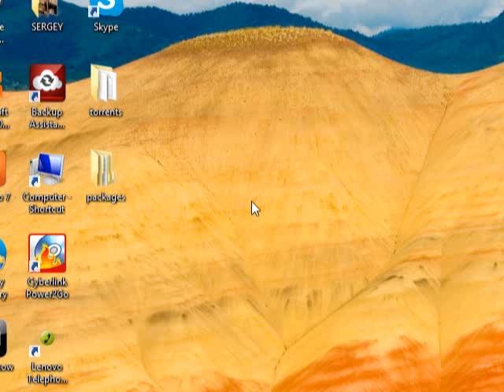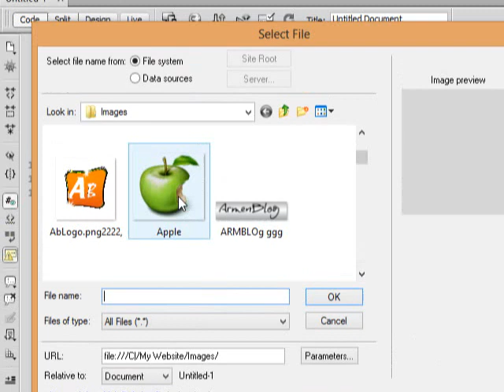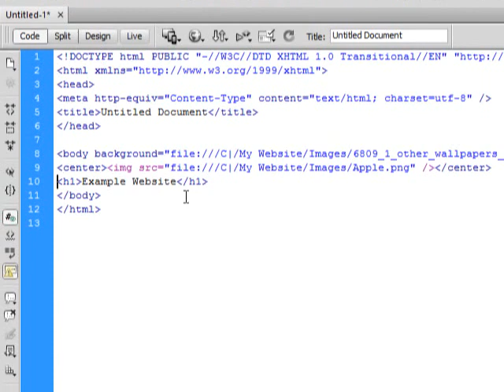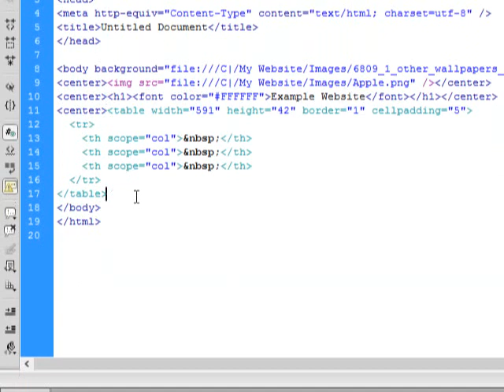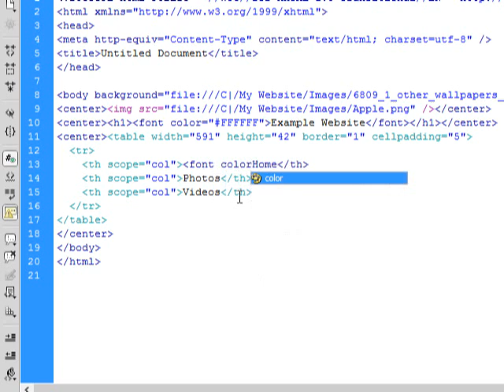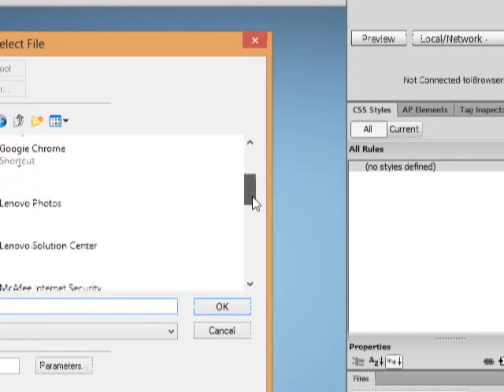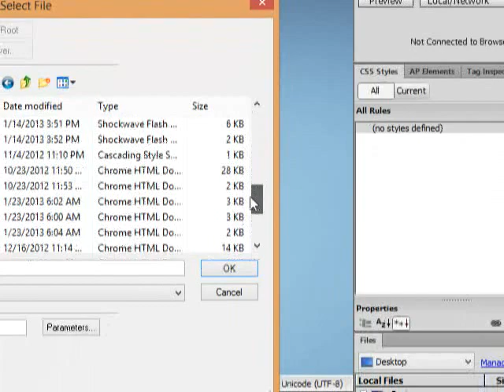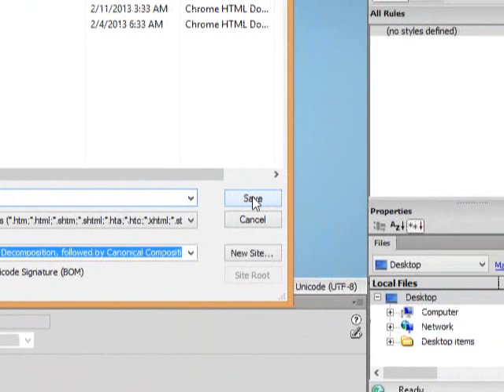how to make website in dreamweaver cs6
making website